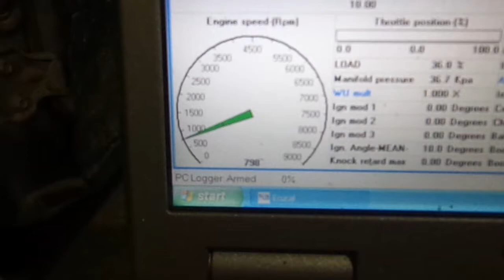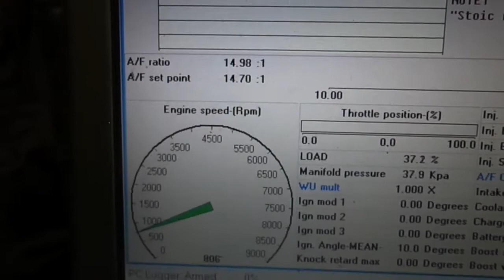Subaru DBW accelerating and idling autronic sm4 controlled